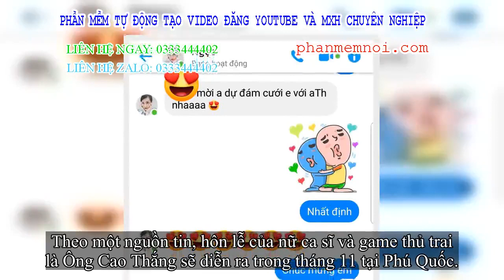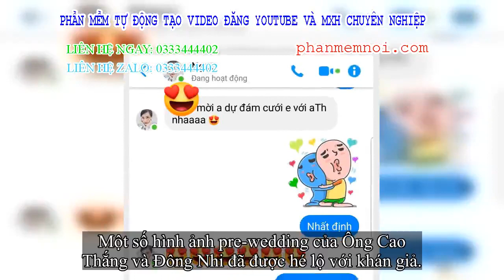✅ Đông Nhi đã gửi lời mời dự đám cưới đến game thủ bè, hôn lễ được ấn định vào một ngày tuyệt đẹp tr